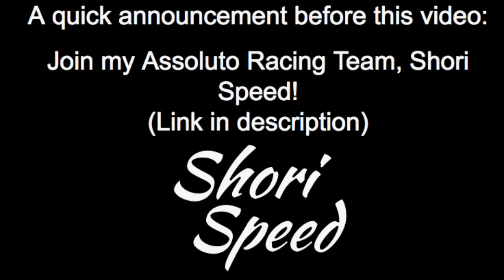French Power! Renault Clio V6 Build in Pixel Car Racer!